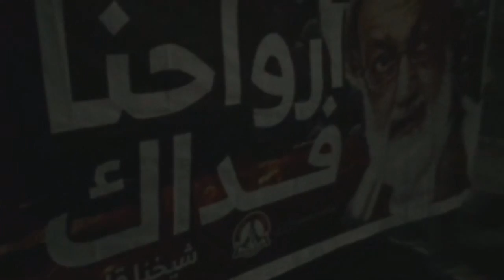مسيرة في بلدة بوري تؤكد على مطالب إسقاط رأس الحكم في البحرين 27/6/2016 Bahrain